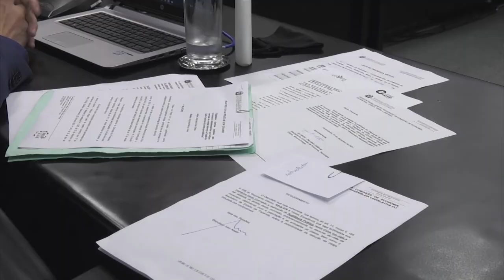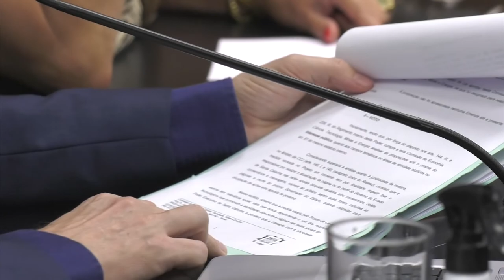É Notícia - Comissão de Economia realiza última reunião do ano - 15/12/21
A Comissão de Economia realizou nesta quarta-feira(15/12), a última reunião do ano. Os projetos aprovados tratam da permissão para exploração das loterias estaduais pelo setor privado, da autorização para que os advogados autentiquem cópias de documentos de processos da administração pública estadual  e da proibição ao governo do Estado de deletar comentários de cidadãos que se pronunciam nas páginas e perfis  do Poder Executivo nas redes sociais. Os deputados também aprovaram a realização de um debate, no ano que vem, com a presença da Celesc e Unifique para tratar da implantação da tecnologia 5G em Santa Catarina.